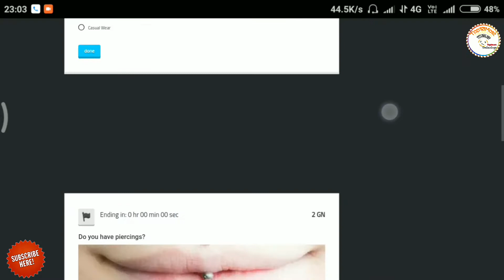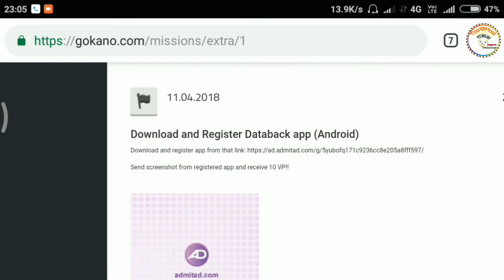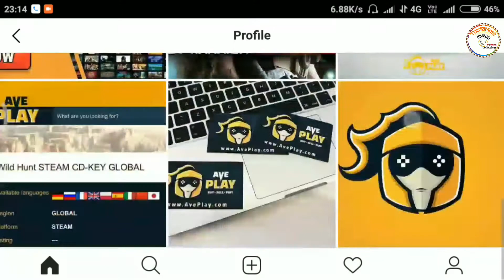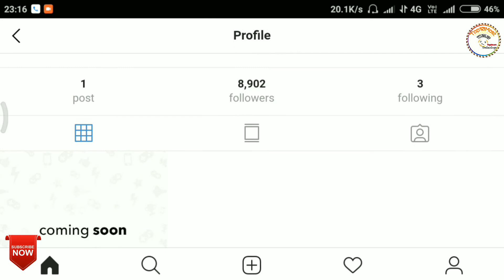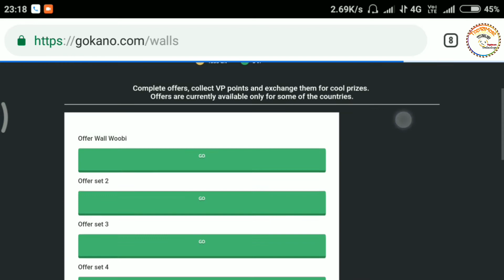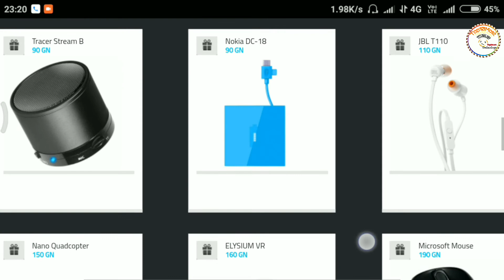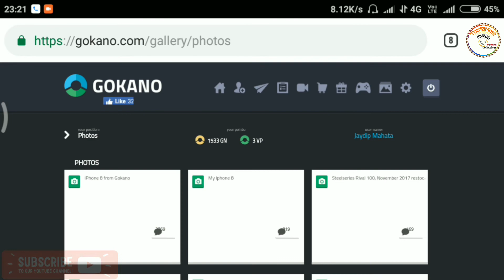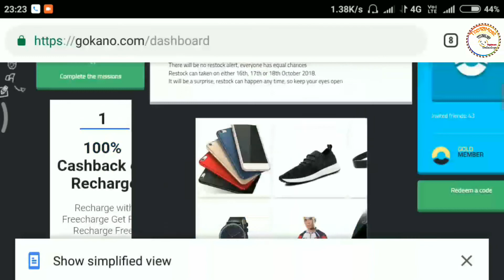how to get fast GN | How to win your prize | truth or fake | Describe details | top10most technology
Now let me tell you how it works:
Gokano is a Website which will gives you some GN points.
on completing very easy task example-- daily logging, daily misson, fast mission, social mission and extra mission. I've heared about many website but Gokano is the good website to earn points very easily and give prizes.
Two types of points available in Gokano-
GN points is the points which earn very easy be completing 10-15 seconds of tasks.
VP Points earn is very lengthy process
GN Points is Best

This GN Points are very Easy to earn, earn GN points and wait for restok then select & give your own Prize.

how to order gokano prize very fast, how to order gokano prize, gokano unboxing,
how to make money, free stuff, get free,
sl power, gokano unboxing, free prizes,
gokano restock, how to hack gokano, gokano hack, how to get gn points in gokano
how to get unlimited gn points in gokano
how to get free gn points in gokano
how to get more gn points in gokano
gokano bondhu
gokano video
gokano hack
gokano apk
gokano notification app
gokano restock
gokano app download
gokano points generator
gokano next restock 2018
gokano app
gokano account
gokano app apk download
gokano alert apk
gokano apkpure
gokano activate account first
gokano alternatives
create a gokano account
is gokano a safe website
is gokano a safe site
site similar a gokano
is gokano a legitimate website
burlar a gokano
como hackear a gokano
gokano bandook
gokano bot
gokano big restock
gokano big restock time
gokano banned
gokano bd
gokano bangla
gokarna bangalore
gokano company
gokano cartoon
gokano contact
gokano customer care number
gokano code generator
gokano com gokano
gokano delivery time
gokano dashboard
gokano download
gokano delivery in india
gokano december restock time
gokano details
gokano daily points
gokano december 2017 restock time
gokano dslr
gokano download for pc
gokano email
gokano earn gn
gokano exact restock time
gokano exact restock time in india
gokano egg catcher
gokano earn vp
gokano extension
gokano earn money
gokano egypt
gokano exact restock time july 2017
gokano e confiavel
gokano e seguro
gokano e verdade
gokano e verdadeiro
o que e gokano
site gokano e confiavel
gokano e real
gokano free redeem code 2018
gokano free points
gokano fake referrals
gokano fake or not
gokano free redeem code
gokano fast mission
gokano free account
gokano free points generator
gokano fast mission time
gokano gn
gokano gn points
gokano game
gokano gn generator
gokano gn points hack
gokano gn generator without survey
gokano gift card
gokano gold member benefits
gokano gifts
gokano gn generator no survey
gokano hack vp
gokano hack script
gokano hack download
gokano hack tool
gokano hack online
gokano hack link
gokano help
gokano hack script download free
gokano h
gokano india
gokano instagram
gokano id and password
gokano invite friends
gokano indonesia
gokano iphone 8
gokano invite hack
gokano 1500 gn
gokano 10
gokano pendrive 16gb
gokano restock time 15 august
gokano generator.1k
restock gokano 17 august
gokano 2017 restock time
gokano codes 2017
gokano hack 2016
gokano prizes 2017
gokano 2
bahubali 2 gokano
baaghi 2 gokano
lenovo tab 2 gokano
hack gokano 3000 gn
gokano 4000 gn
gokano playstation 4
redmi 4x gokano
playstation 4 gokano
gokano 5000 gn
5 gokano
xiaomi redmi 5 gokano
gokano iphone 6
iphone 6 gokano
gokano iphone 7 free
gokano iphone 7
gokano iphone 7 plus
gokano ganhar iphone 7
gokano iphone 7 plus de graça
unboxing iphone 7 gokano
iphone 7 gokano
ganhar iphone 7 gokano
iphone 8 gokano
unboxing iphone 8 gokano